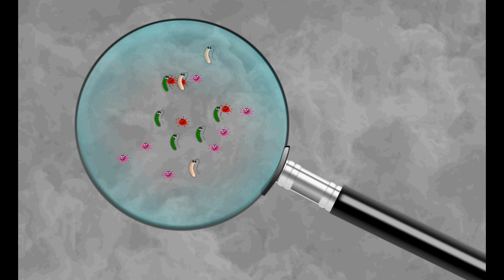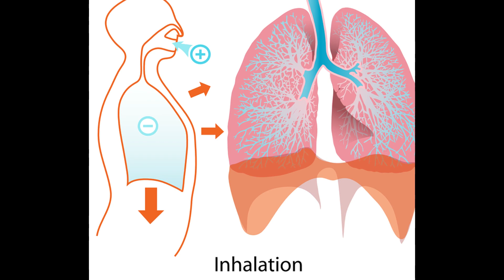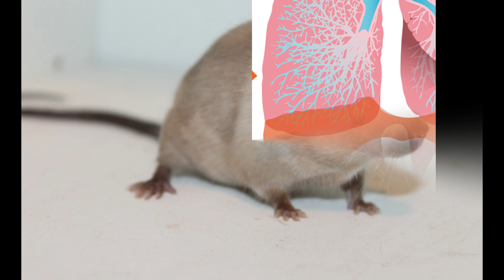Hantavirus | हंता वायरस जानिए किस प्रजाति के चूहे से होता हैं ?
hello dosto
I'm Prashant Singh and welcome our channel.

aaj is video me hantavirus ke bare me bataya hai.hantavirus kya hai aur kaise falata hai aur ye virus chuhe ke kis prajaati se falata hai ye bataya hai.